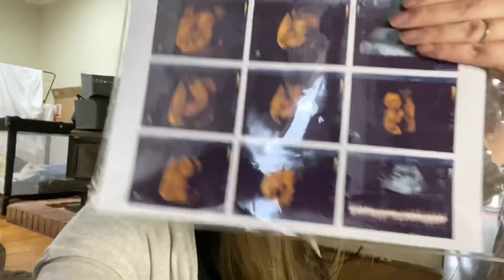We’re Having A Baby!! Gender Reveal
We are so excited for baby number 2!